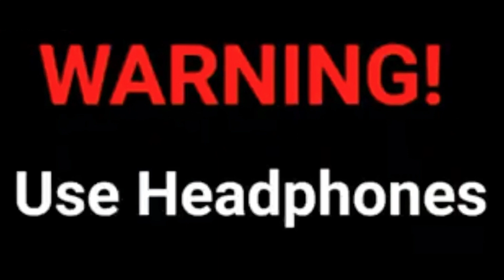BEST OF 2020 EXE Part 3